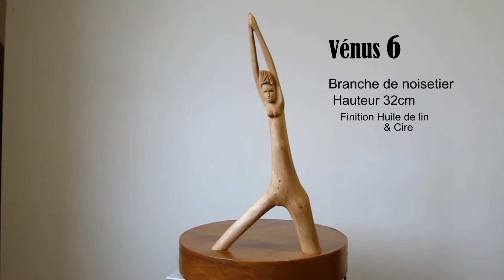Sculpture ArtDiBi, Venus N°6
Sculpture sur bois, une Vénus dans une branche de noisetier...